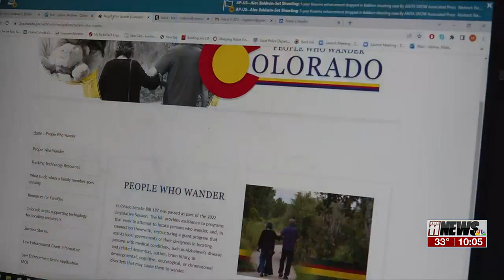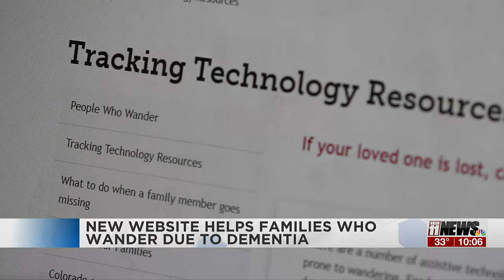‘People Who Wander’ website launches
The website is meant to help find lost people with medical conditions